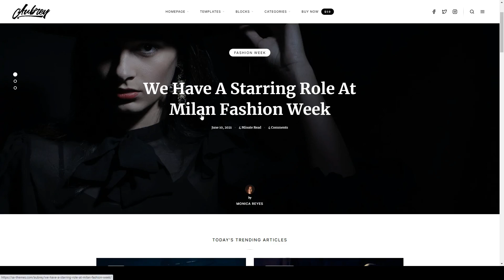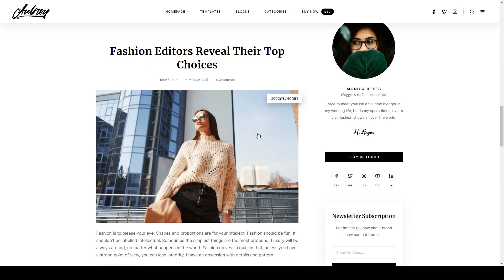Aubrey - An Elegant WordPress Blog For Fashion Enthusiasts instagram blogging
Columns 2

 Layout Responsive

 Tags banners, block patterns, blog, blogging, clean, clothing, creative, fashion, grid layout, gutenberg, high performance, instagram, lifestyle, list layout, responsive